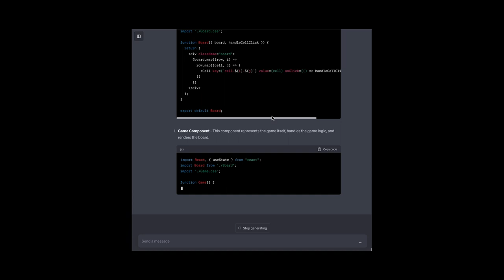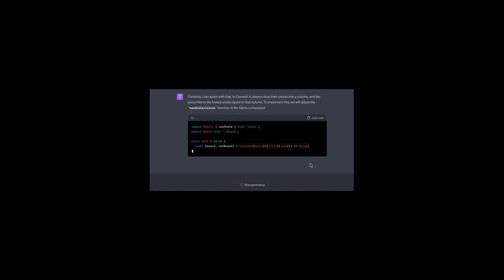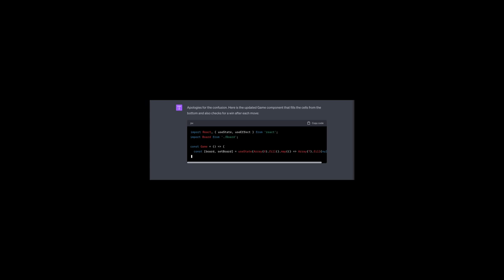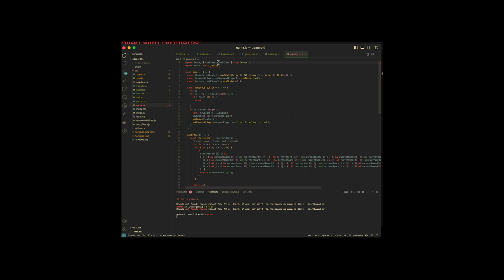i built a game in 5 minutes using chatgpt and reactjs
In this video, i demonstrate how to create a functional game using ChatGPT and ReactJS in just 5 minutes. The process is straightforward – it's all about copying and pasting the right pieces of code! Tune in to see how it's done.